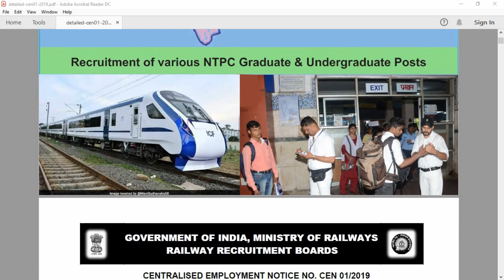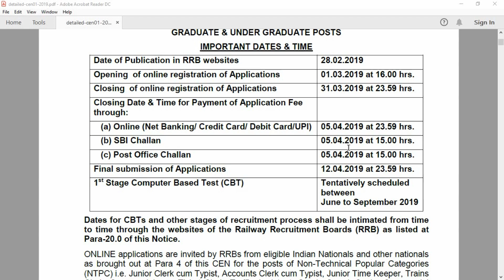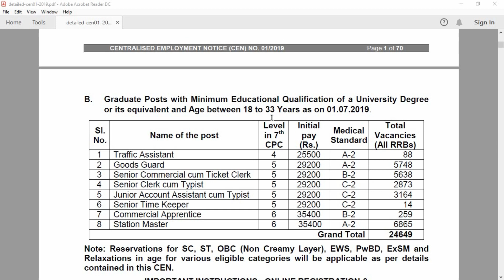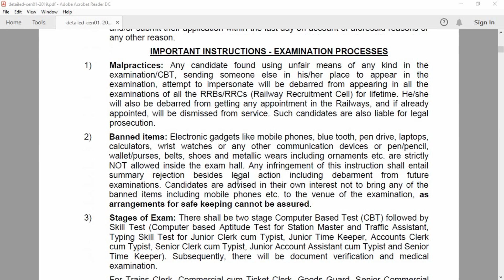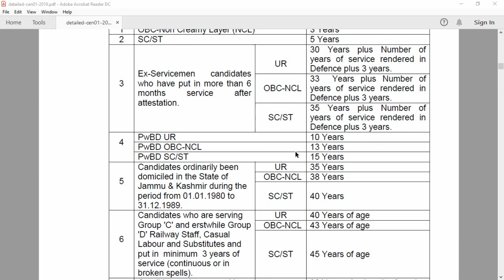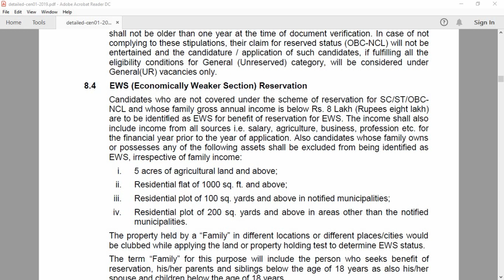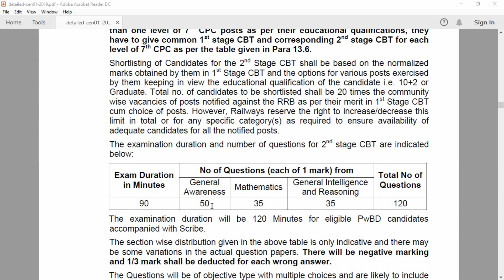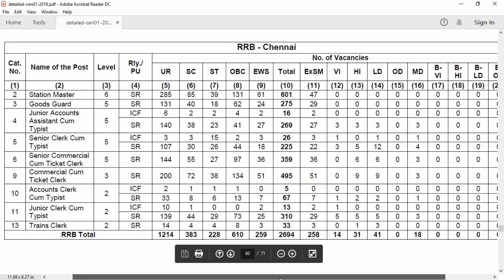இந்திய இரயில்வே வேலை | NPTC – Official Notification | Vacancies:35277 | Tamil | 2019 | VB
RRB-NPTC Job Notification, Post Names-junior clerk,junior timer,trains clerk,traffic assistant,goods guard,station master,Vacancies-35,277.